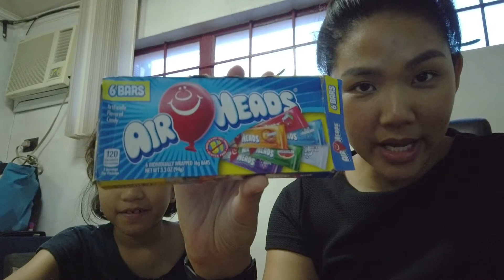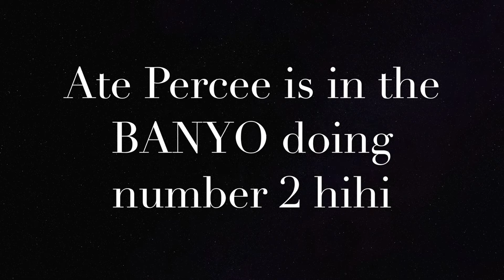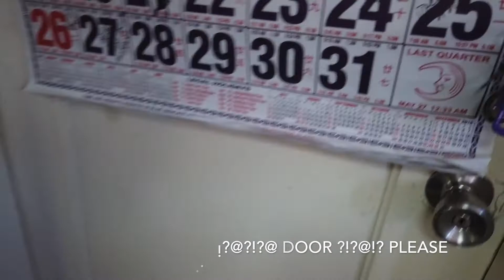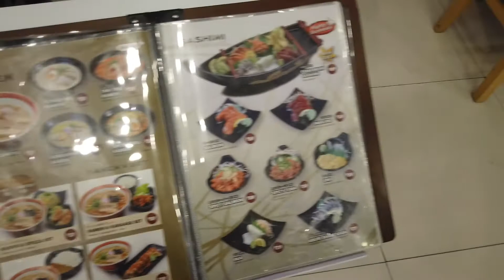2 yrs old try WASABI | Vlog #56 | ZelRazel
Percee try AIRHEADS white mystery
A try wasabi and eats noodles on her OWN